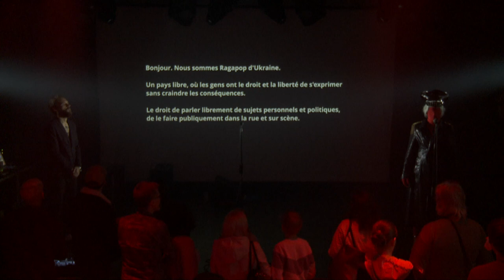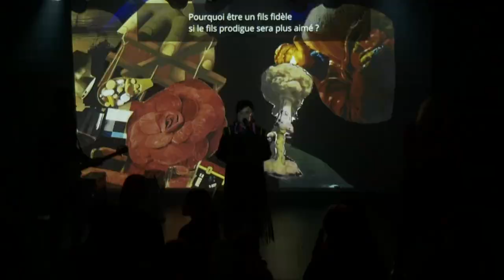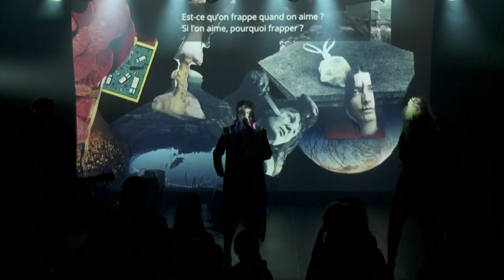Ragapop Live at AB - Ancienne Belgique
AB - Ancienne Belgique is an internationally acclaimed concert venue for contemporary music located right in the heart of Europe: Brussels.